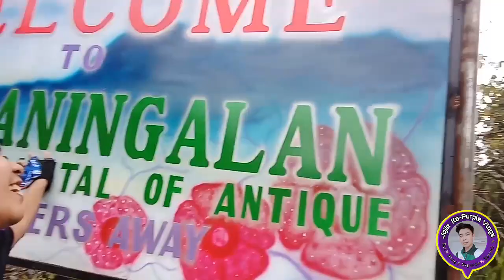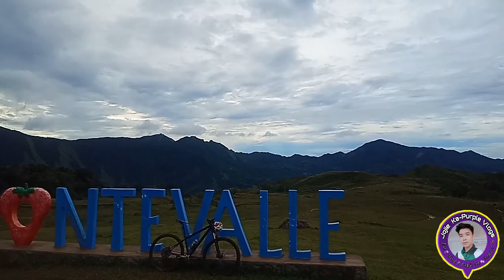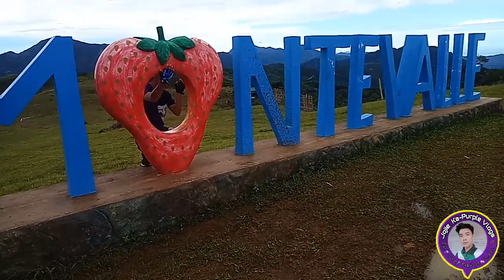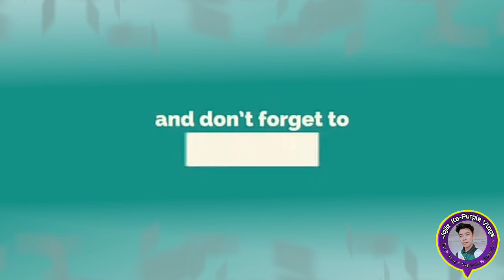Aningalan San Remegio Ride | Featuring Montevalle Resort | Tatak Antique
Come And Experience Aningalan San Remegio Antique